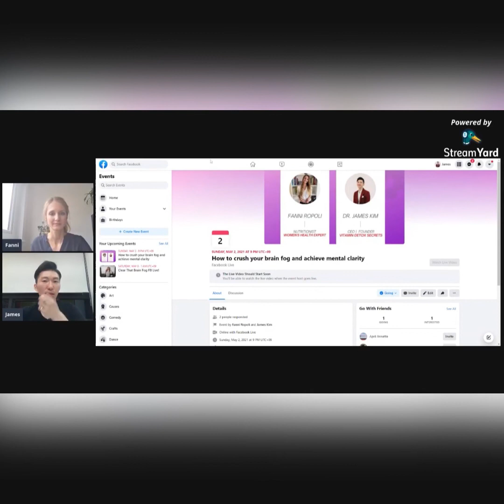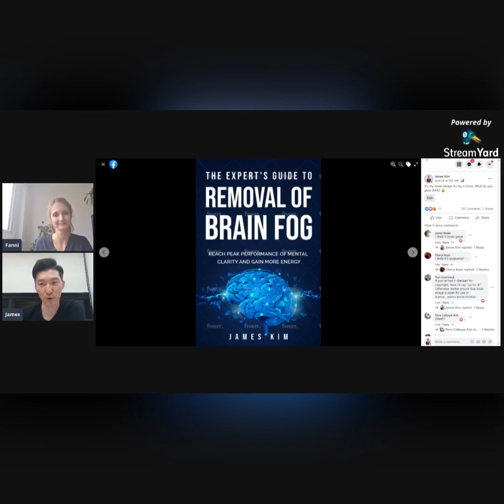How to crush brain fog and achieve mental clarity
This time Dr James Kim is talking about brain fog and hor to crush it.